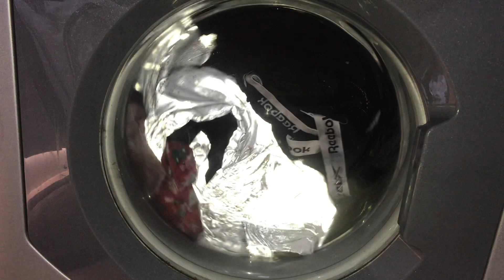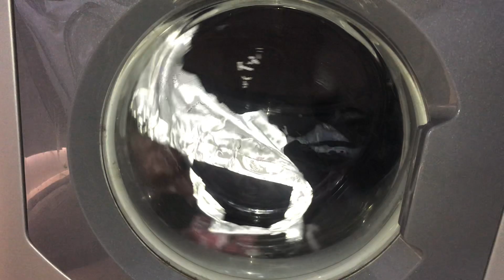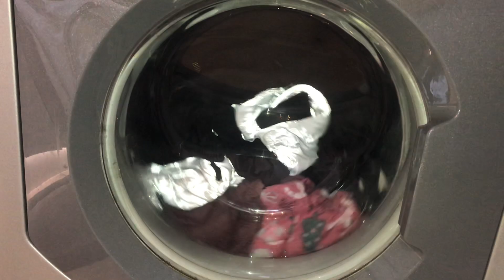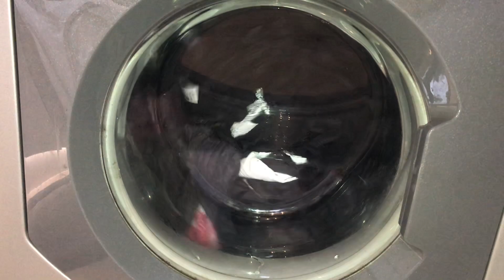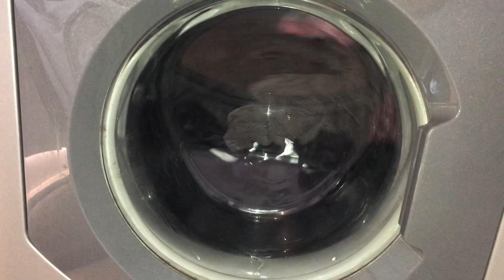Hotpoint - Cotton 40c - Saturation